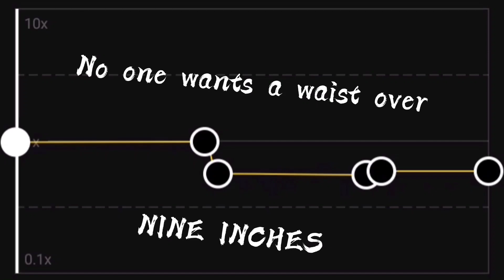Free •No one wants a waist over nine inches• Edit Sound